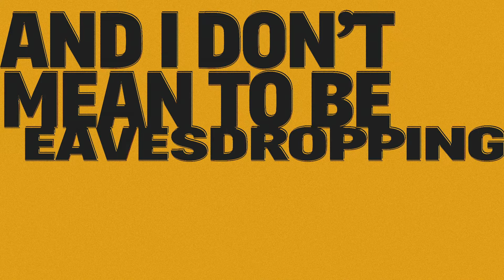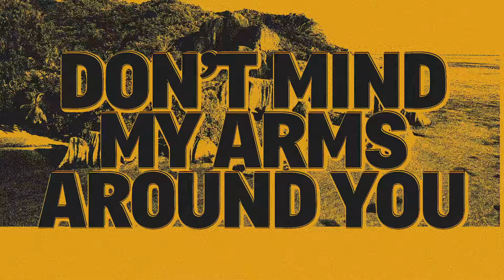Jordan Davis - A Little Lime (Official Lyric Video)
The official lyric video for Jordan Davis’ A Little Lime